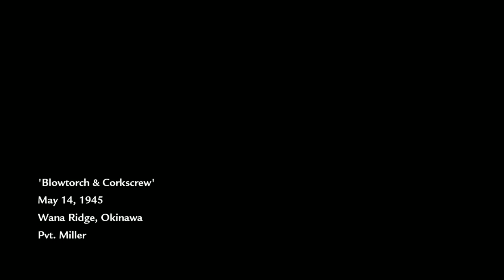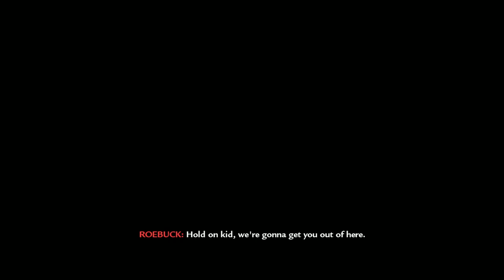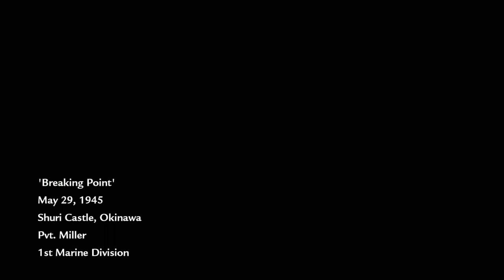Call of duty World at war Campaign Let's play in 2022 Part 6